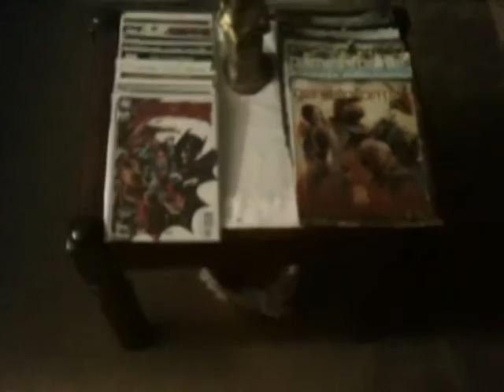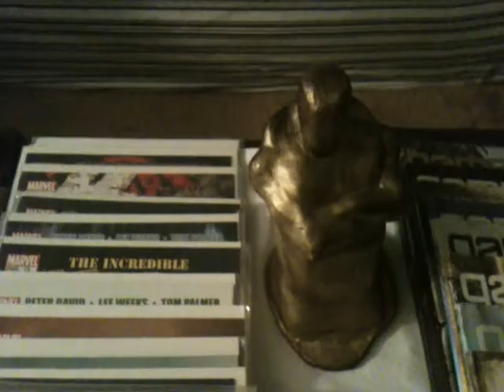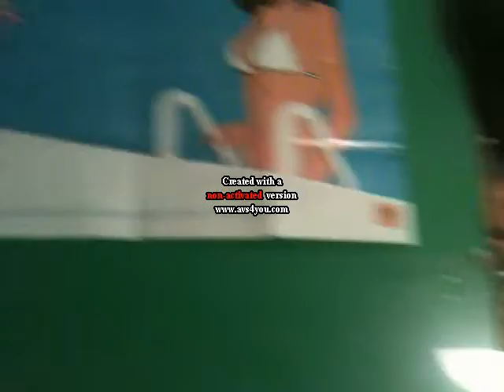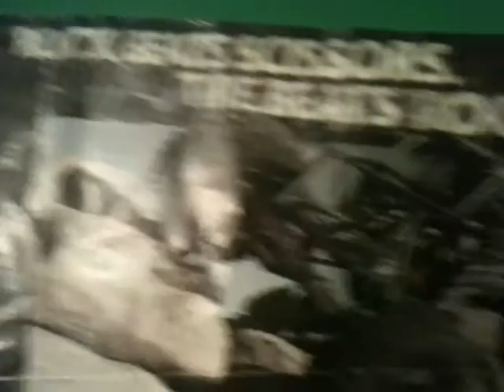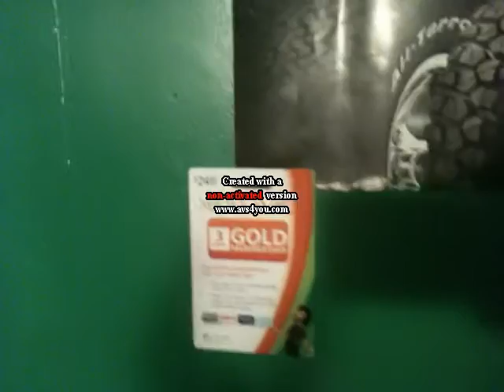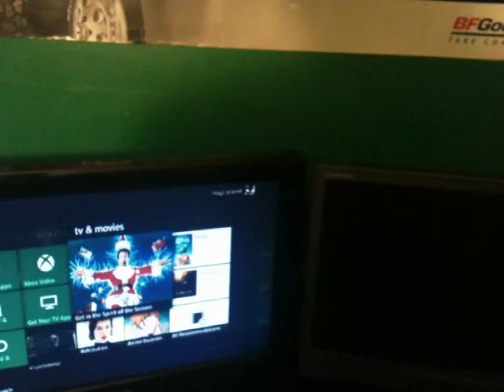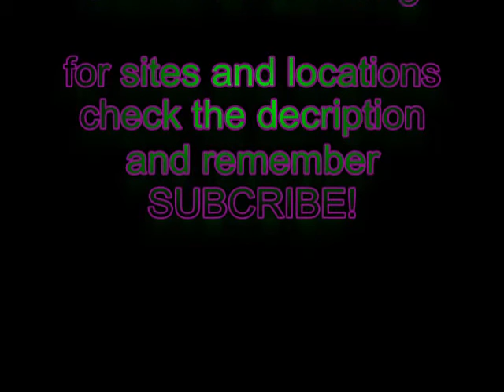geeky/gaming setup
xbox: mwjc planet

hey sorry for the water marks and the crazy little ticks and the miss spelling or absence of any word trying out a new editing program and the free version is very buggy, thanks again and remember to subscribe